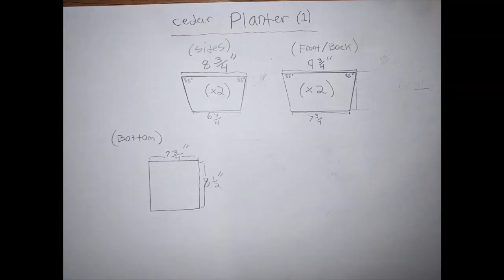How To Make Hanging Flower Pots. | DIY Cedar Planters!!